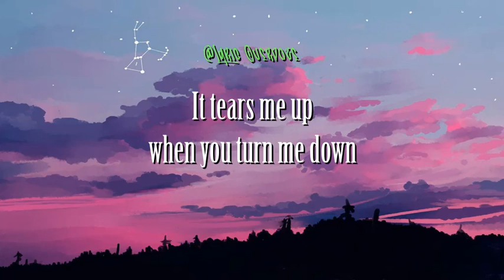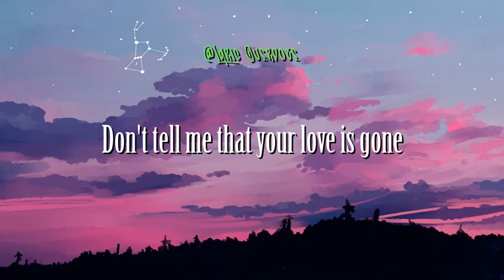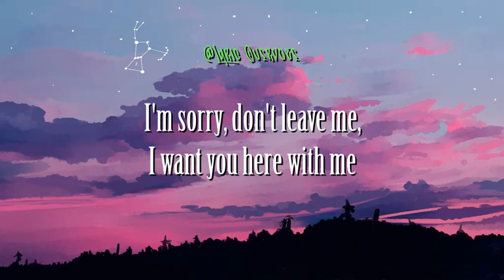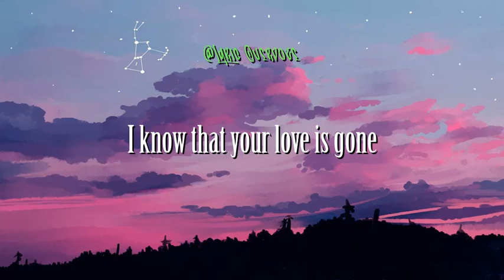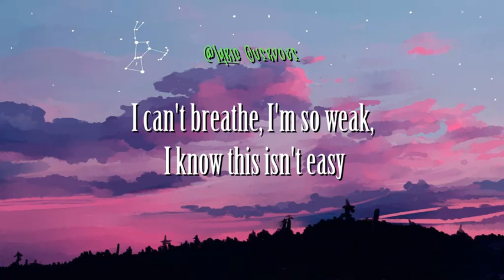SLANDER - Love Is Gone (Acoustic Version) ft. Dylan Matthew (Lyrics)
Hello guys! Enjoy watching LOVE IS GONE Lyrics by SLANDER x DYLAN MATTHEW. Thanks for supporting me always everytime i upload videos like this.